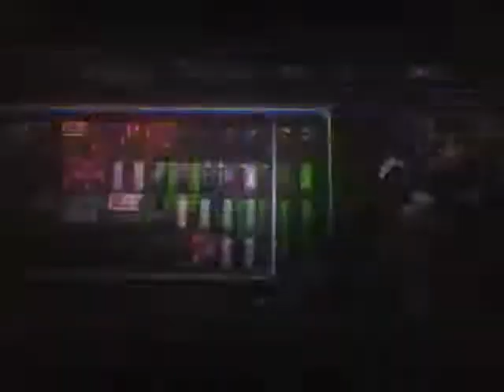Let's Play: Resident Evil 4 - part 54 - The Iron Maiden TT~TT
God I hate this dude Dx hola there peoplez, in this episode we go up against the more pain-in-the-butthole version of the Regenerator, we try to call in some reinforcement, and we backtrack to get Ashley. hope you guys enjoy!